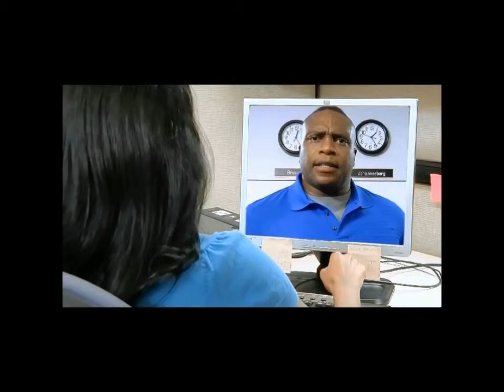MYSTIE SMITH ACTING REEL